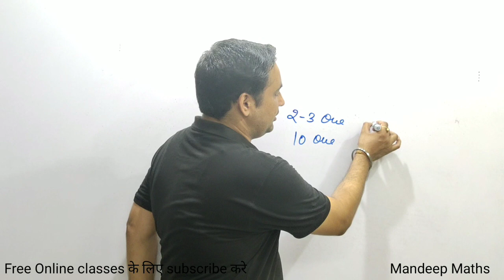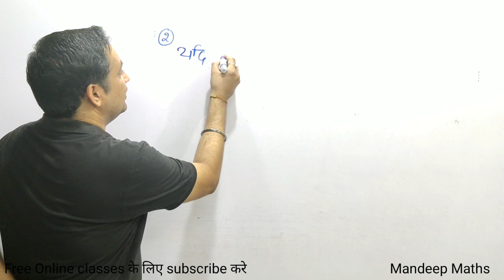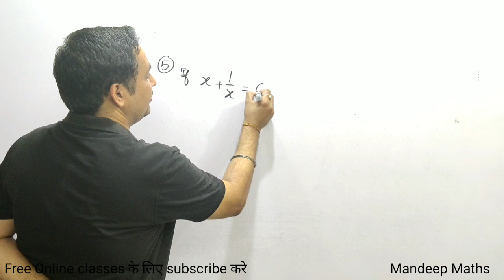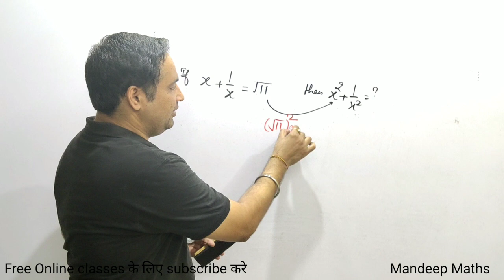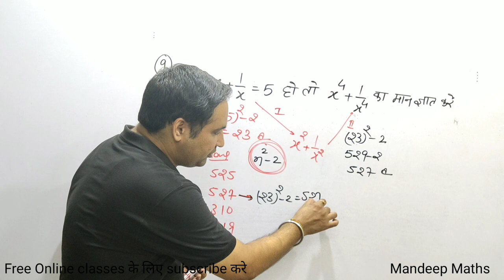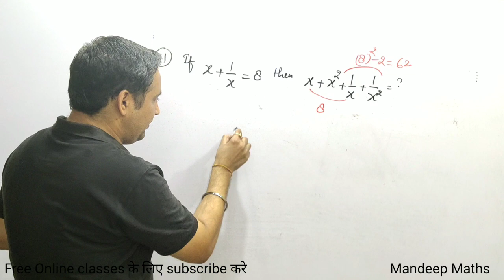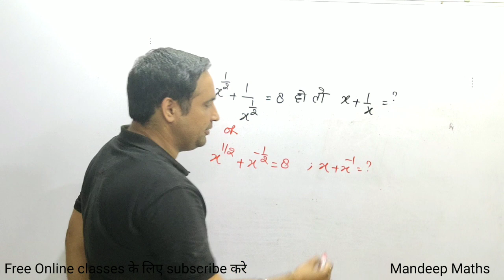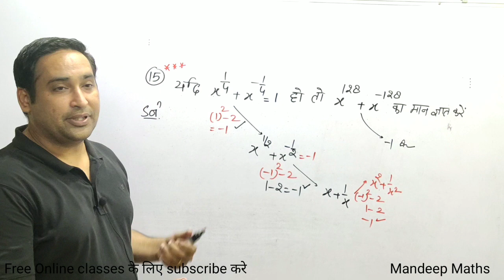Algebra बीजगणित | Lecture -1 | Maths by Mandeep Sir